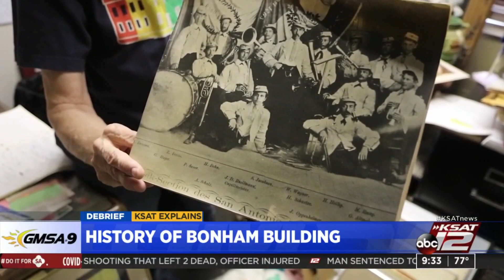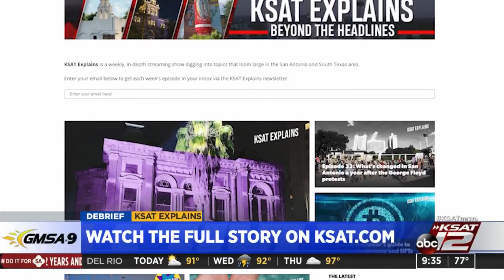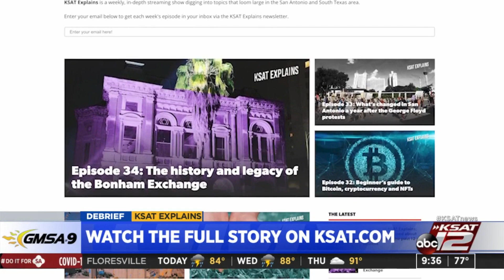GMSA@9 Debrief: History of Bonham Exchange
KSAT12's RJ Marquez joins GMSA@9 to discuss the history of the Bonham building.